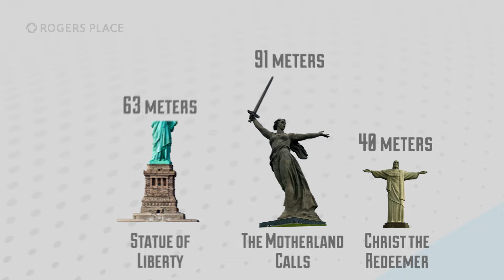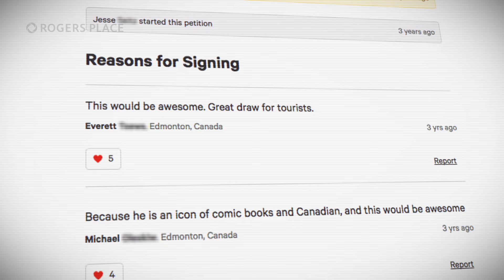ICE DISTRICT | Statue Reveal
ICE District is growing in height, once again. The world’s tallest statue is modelled after an iconic Albertan and will find a home in the district’s plaza. It will redefine Edmonton’s skyline and rival the height of the Stantec tower at 211 metres tall.